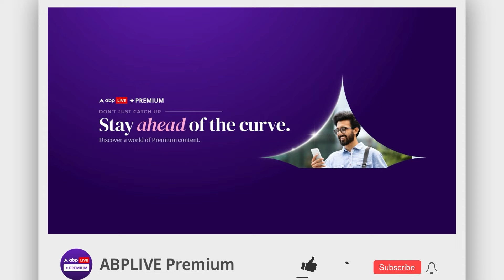Kolkata के बाद अब Assam, tuition से घर लौट रही 14 साल की बच्ची के साथ 3 लड़कों ने की दरिंदगी